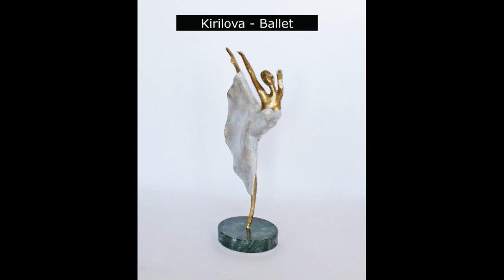meetings of the arts 2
Let's continue our journey into the world of the arts by discovering the various aspects that unite them. Here we talk about sensuality.
Sensuality has played a significant role in the arts since ancient times. Through painting, sculpture, literature, dance, and other forms of expression, artists have sought to capture and convey the essence of human sensuality.
In painting and sculpture, sensuality often manifests itself through the representation of human bodies. Paintings and sculptures of nude figures have aroused feelings of pleasure and desire since classical antiquity. These works celebrate the beauty and form of the human body, exploring sensuality through line, shape, and color.
Dance is an art that lends itself particularly well to expressing sensuality through body movement. Sensual choreography can communicate intimacy and attraction between dancers, creating an immersive visual and emotional experience for spectators. Dances such as Argentine tango or Spanish flamenco are known for their inherent passion and sensuality.
Also, music can be a powerful medium for eliciting feelings of sensuality. The melodic tones, seductive rhythms, and suggestive lyrics can create an atmosphere of intimacy and passion.
You will find a summary in the attached video, on the one hand, some wonderful works representing Artnuances Gallery, and on the other the beauty of a tango couple: Melina Mouriño and Luis Cappelletti.
Sensuality in the arts can be a form of exploration of human identity, desire, and interaction. Through artistic expression, artists seek to capture the complexity of sensual relationships and emotions. Some may understand sensuality as a purely physical experience, while others may emphasize its emotional and spiritual significance.